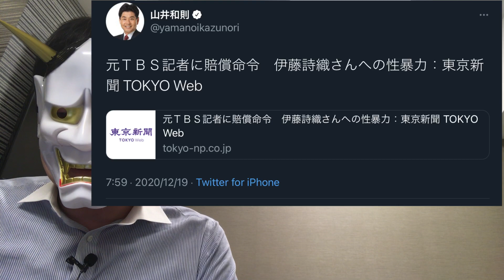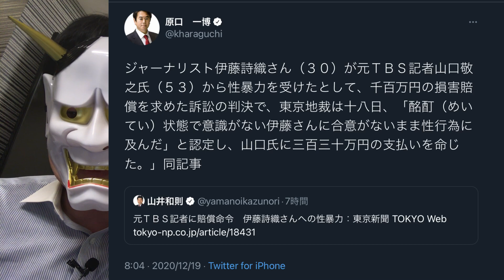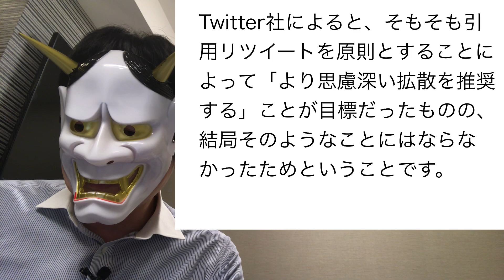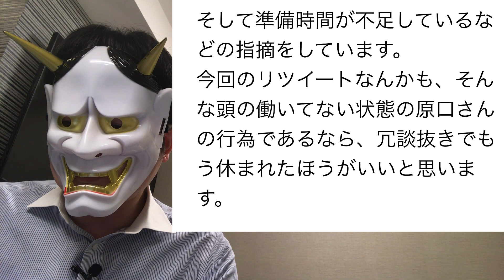山井議員、原口議員が錯乱ツイート。国民扇動か、ただの能力不足か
立憲民主党はなんかものをあまり考えずに、反射神経だけで政権批判をしている感じがしますね。今回の山口vs伊藤詩織裁判の話もそうでしょう。一体何のためにこんな愚行を繰り返すのでしょうか？こんなことをして、議員としての誇りはないのでしょうか？

▼私の分身になろう

・伊藤詩織氏、今度は自民党衆議院議員杉田水脈氏を名誉毀損（？）で訴える。
・立憲民主党原口一博議員、GoTo論文読めずにパワハラ？蓮舫and公式アカウントはそれを絶賛
・GoToトラベルを批判したのは、菅義偉政権を潰すためだけ？立憲はコロナまで政局にしたがる

目次
0:00 冒頭・簡単な結論
0:37 山井議員のおかしなツイート
2:38 山井議員は間抜けなのか、悪意があるのか
3:47 原口議員、山井議員のリツイートする
6:12 原口さんは軽率なのか、悪意があるのか
7:07 結論